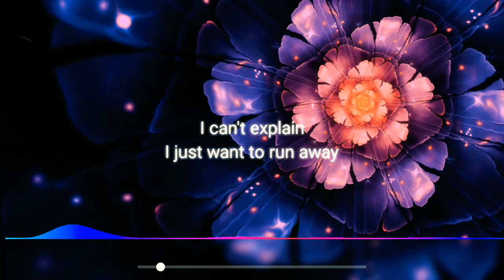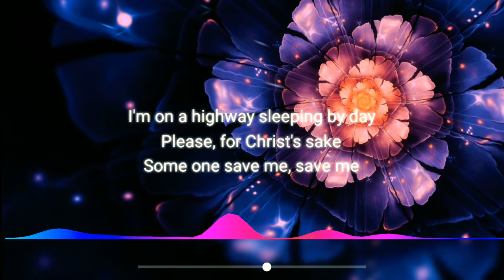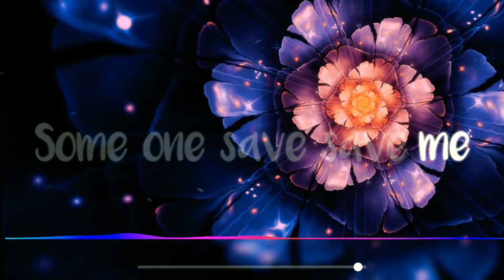Save Me - Bruno Martini //lyrics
Links

This video was made
By using these apps:

- Avee Player
- VLLO